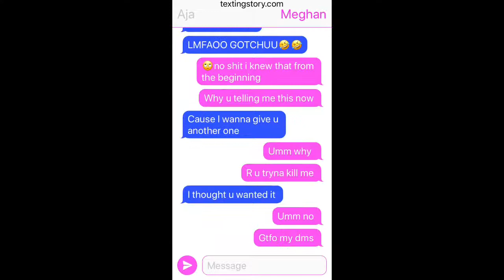The 10th Grade Flashback